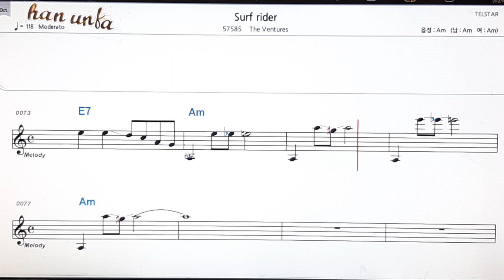Surf rider/The ventures👍노래 반주, 코드 악보,가라오케💋Karaoke*Sheet Music*Chord*MR